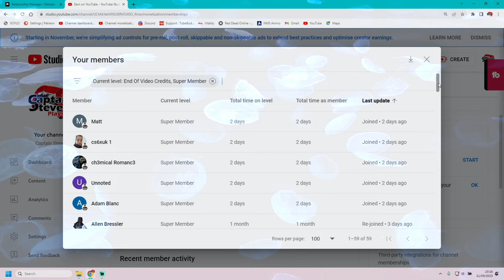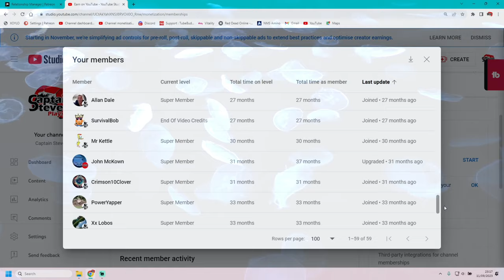Nightingale The Game - Dev Update Sept 2023 - Fine Tuning And Balance - News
Nightingale The Game - Dev Update July 2023 - UE5 Playtesting Feedback - News